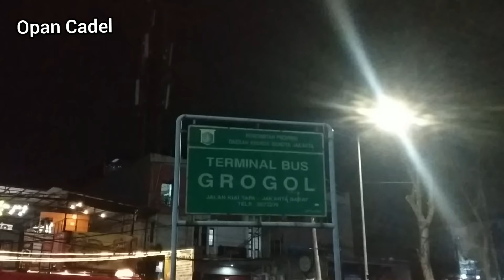Pemudik Berhamburan ⁉️Bus Laka Laka PO Haryanto putra Santri HM 198 Luar Biasa Penumpangnya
Assalamualaikum sobat ku semua tanpa terkecuali semoga sehat selalu ya